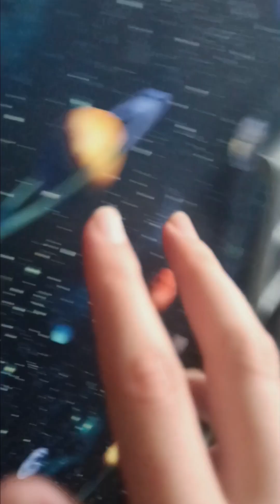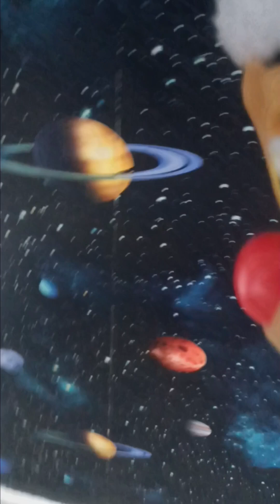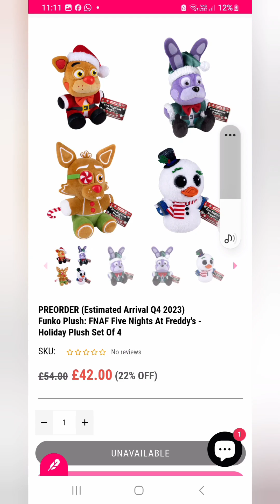KPP : Im back